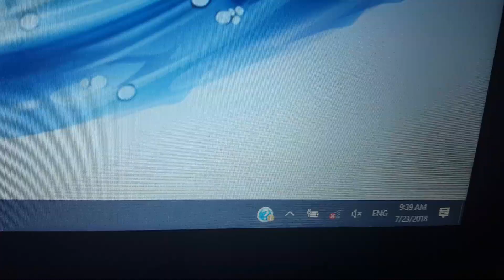Power flicker 7/23/2018